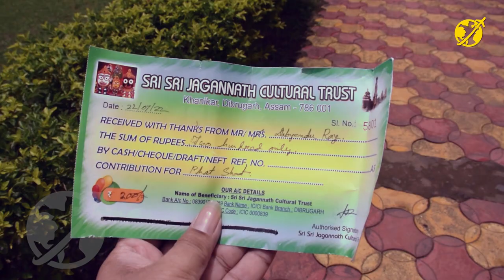Jagannath temple dibrugarh | full tour | How to reach| by road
Jagannath temple dibrugarh | full tour | How to reach Jagannath temple | jagannath temple direction
Jagannath temple tour information - Today our spiritual journey will be the Dibrugarh's Jagannath Temple of Assam The temple is around 11 kms from Dibrugarh Town Railway Station
Pooja materials are available in the shops outside the temple
The Jagannath Temple of Dibrugarh is the replica of Puri's Jagannath Temple
For photo or video shoot you have to pay fees for the same
According to reports the construction of this 85 feet temple was started on 2013 by Sri Sri Jagannath Cultural Trust. To avoid rush devotess can come on any day other than Saturday or Sunday. Do check out the spiritual video to know more.